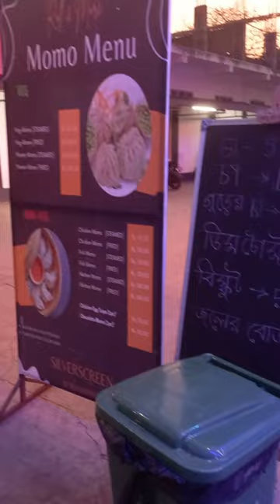1 Month Of Togetherness